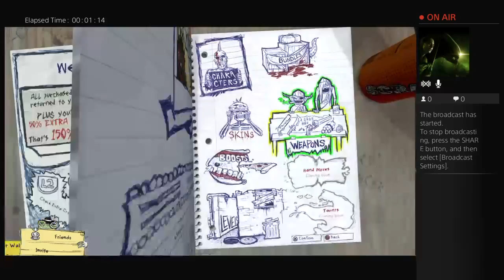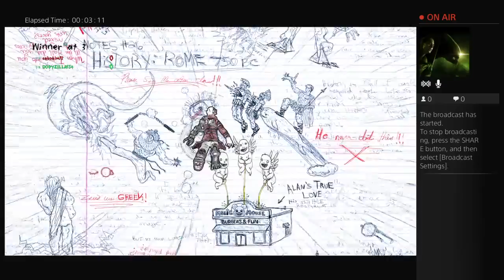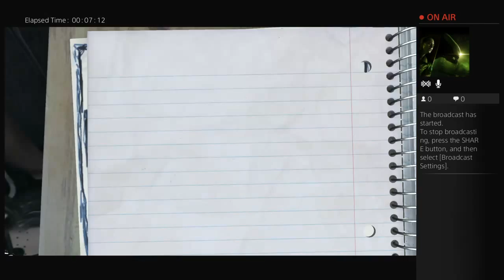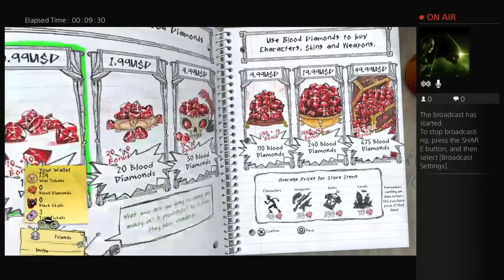Drawn To Death : Eps.1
Its very Crzy Game